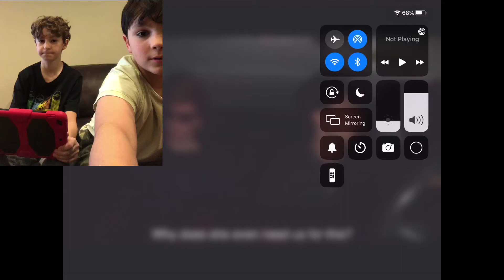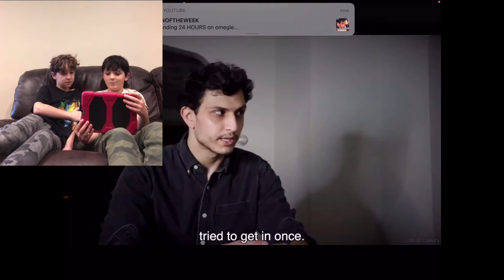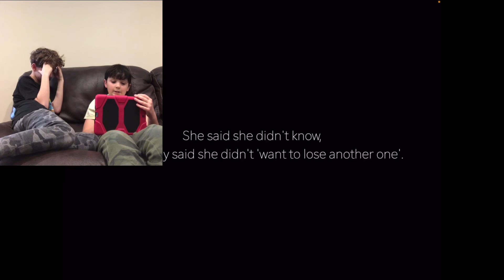Reacting to spooky video